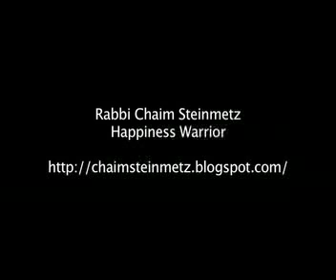The Dance of the women.mp4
Each week i have the privilege of videotaping, editing and uploading a 5 minute talk by Rabbi Chaim Steinmetz. This week he talks about the heroism of the Jewish mother and how she is recognized in the story of Moses, Miriam and the story of the Jewish people.

Abigail Hirsch,
AskAbigail Productions